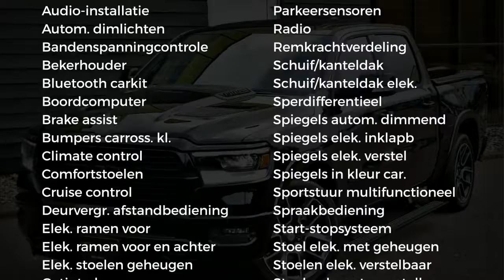Dodge Ram 1500 LARAMIE SPORT | FULL OPTION | LUCHTVERING | (ALC) BLACK APPEARANCE PACKAGE | 300L LPG